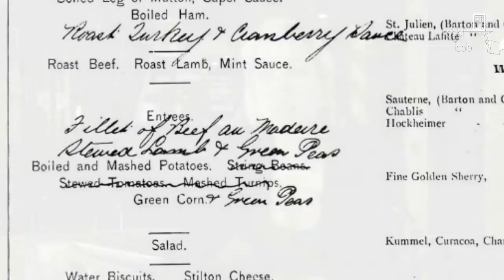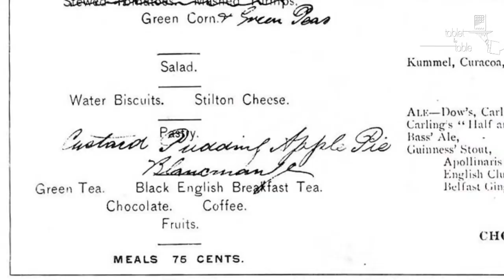Tablet to Table Volume 1 Issue 6 - Melissa Bizco - How Menus have Changed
Tablet to Table is a monthly multi-platform ePublication, featuring text with video and audio enhancements, celebrating the richness of culinary collections from around the world.